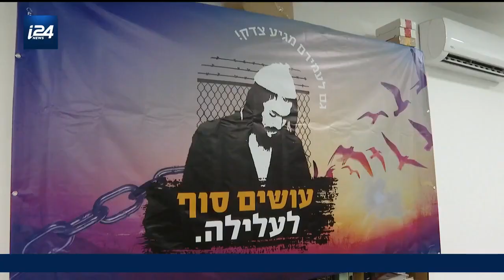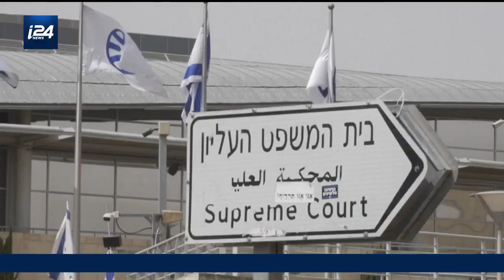Le meurtrier juif d'une famille palestinienne est soutenu par beaucoup en Israel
Ces derniers mois, ses soutiens multiplient les actions un peu partout dans le pays, et font entendre leur voix. Selon eux, il s'agit de faire prendre conscience aux plus grand nombre de l'injustice dont serait victime Amiram Ben Uliel, "un juif innocent qui croupi dans les geôles israéliennes" depuis bientot 8 ans...